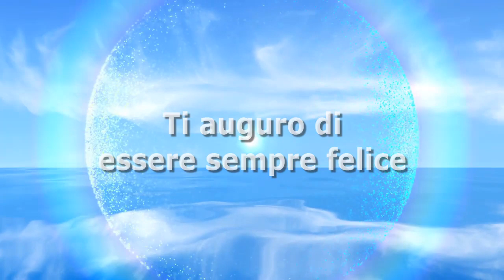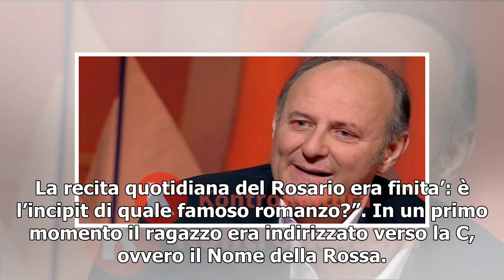Gerry Scotti scoppia a piangere: chiude un suo programma storico